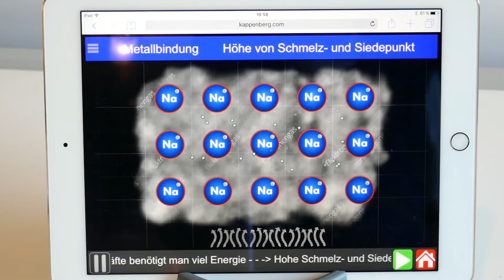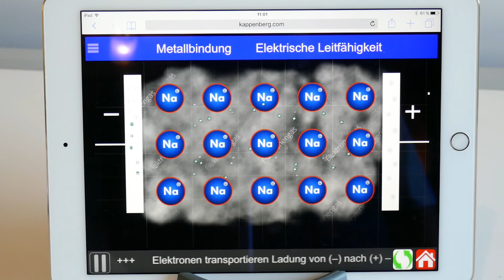Bindungen 3b Eigenschaften Metallbindung AK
Eigenschaften Metallbindung